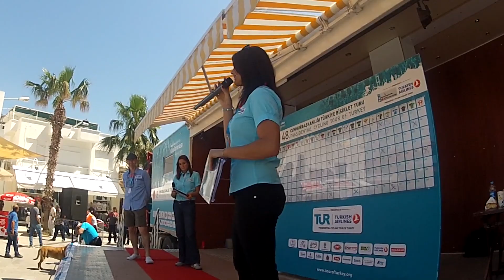Barbara Pedrotti @ Tour of Turkey 2012 Stage 6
Stage 6 Barbara Pedrotti @ Tour of Turkey Bodrum - Kusadasi